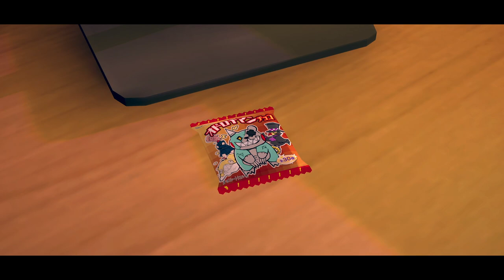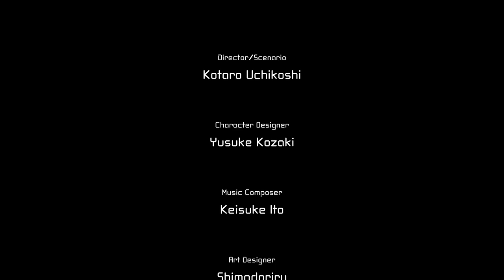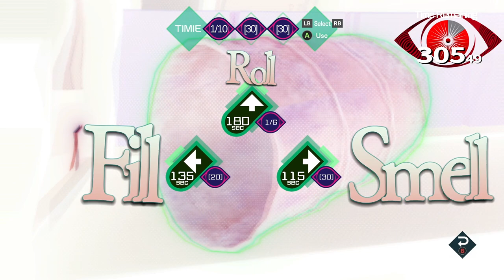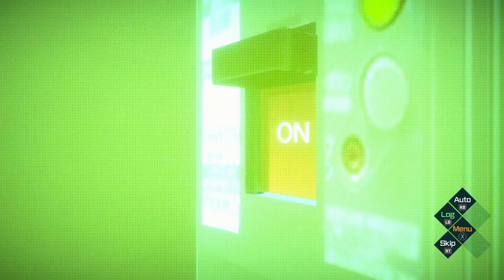Let's Play AI: The Somnium Files | Part 19 - Strange Reflection | Blind Gameplay Walkthrough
In Part 19 of this blind AI: The Somnium Files gameplay walkthrough on the Xbox Series X we complete Ota's route and return to his fight to make a difference choice.

Description:

AI: The Somnium Files is an adventure video game developed and published by Spike Chunsoft, which released for Microsoft Windows, PlayStation 4, and Nintendo Switch in September 2019, and for Xbox One in September 2021. It is set in Tokyo and follows detective Kaname Date, who investigates serial killings and enters suspects' memories to extract information to help solve them. The game was directed and written by Kotaro Uchikoshi, with character designs by Yūsuke Kozaki. A sequel, AI: The Somnium Files – nirvanA Initiative, is planned for release in 2022.

AI: The Somnium Files takes place in a technologically advanced near-future Tokyo, and follows Special Agent Kaname Date of the top-secret police department ABIS (Advanced Brain Investigation Squad). ABIS investigates crimes through a process called "Psyncing," in which a Psyncer such as Date explores the Somnium, or dream world, of persons of interest in a case. Psyncing is a powerful process that can often retrieve clues the subject is only subconsciously aware of, but it is limited to a maximum of six minutes for the Psyncer and subject's safety.

Date is assisted by an artificial intelligence (A.I.) housed in his cybernetic left eye named Aiba, who can communicate with Date via an artificial nerve, provide him with enhanced vision modes such as X-Ray and night vision, and hack various electronics. Aiba also assists Date's dream world investigations by acting as his avatar in Somnium.